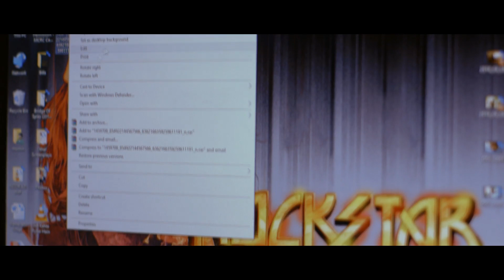Breakerr | Teaser | Releasing 18th Feb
On the day of love a small glimpse of what is coming.